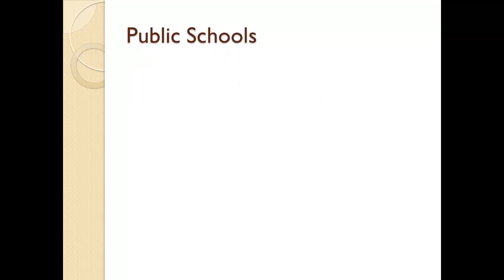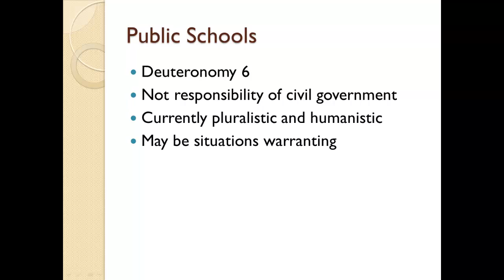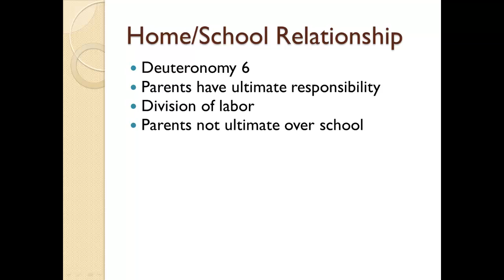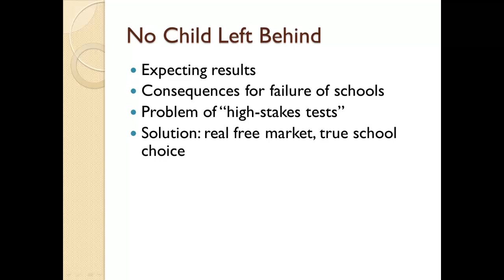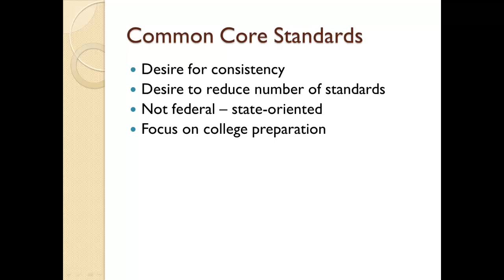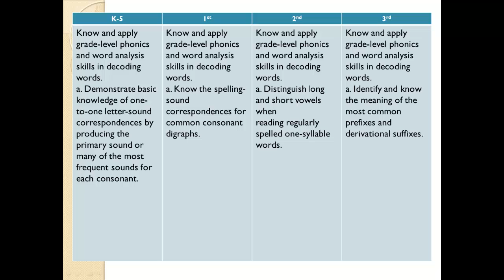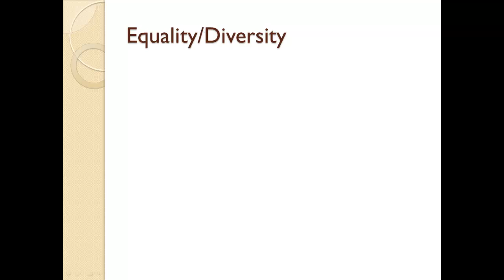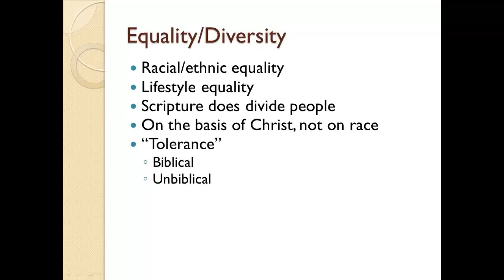Session 5: Current Issues in Education